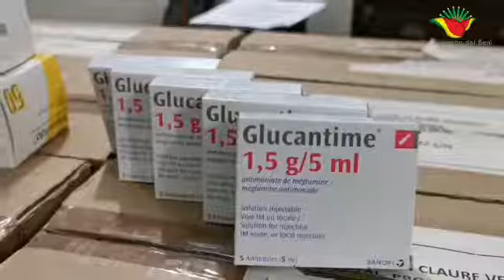SEDES BENI dio a conocer el Programa Nacional de Control y Vigilancia para la Leishmaniasis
El Dr. Carlos Claure Responsable del Programa Leishmaniasis del SEDES BENI de la Gobernación, dio a conocer que el Programa Nacional de Control y Vigilancia para la Leishmaniasis, realizó la entrega de 180 ampollas de Anfotericina B Lipossomal, 18.039 ampollas de Glucantime y 280 cápsulas de Mitefosina, para tratamiento de pacientes que padecen esta enfermedad en el Departamento, el galeno resaltó el trabajo que viene efectuando el Gobernador Dr. Alejandro Unzueta Shiriqui, precautelando la salud de los benianos.